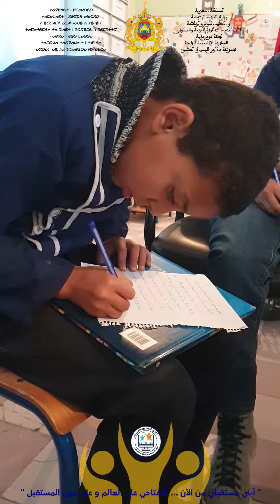أبني مستقبلي من الآن … بانفتاحي على العالم و على مهن المستقبل - اللقاء السابع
اللقاء السادس  مع المهندس والمساح الطبوغرافي
محمد مالكي
السياق العام
نظرا لما يشهده سوق الشغل من تغيرات متسارعة ،و نظرا لغياب مؤسسات متخصصة قادرة على مواكبة المتعلمين لتحديد هدف مهني يطمح إلى تحقيقه، ومسارات دراسية وتكوينية مؤدية إليه، وخطة شخصية لبلوغه، وخيارات بديلة في حالة تعثره في الوصول إلى الهدف. تم التفكير في هذا المشروع ليجعل المتعلم في صلب الاهتمام ليتسلح بالعديد من المعارف التي تؤهله للاندماج بشكل سلس في سوق الشغل ويحقق ذاته في مجتمعه من خلال :
1. مساعدة المتعلم على التعرف على مؤهلاته المهنية .
2. مساعدة المتعلم على تحديد وتدقيق اختياراته الدراسية والتكوينية والمهنية.
3. تقديم الدعم النفسي الاجتماعي والتربوية السلوكي للمتعلم.
من خلال
- التمكن من استعمال سليم للعتاد الرقمي بالمؤسسة.
- اكتساب كفايات تواصلية تمكنه من التعبير بطلاقة.
- التعرف على مهن مختلفة ومميزاتها من خلال البحث و التقصي.
- تعرف أساليب سليمة للبحث على المواقع الالكترونية.
-  التواصل الفعال مع أصحاب مهن.
- استعمال جيد وسليم لبرامج التواصل الآني (Teams / Google Meet/ Skype  ).
- انشاء ملفات رقمية و ورقية حول المهن والمجالات المكتشفة.
- إنشاء مجلة رقمية.
فبراير / مارس  أبريل 2022